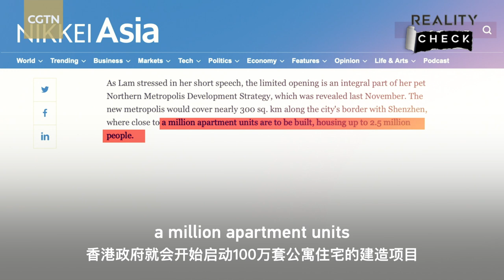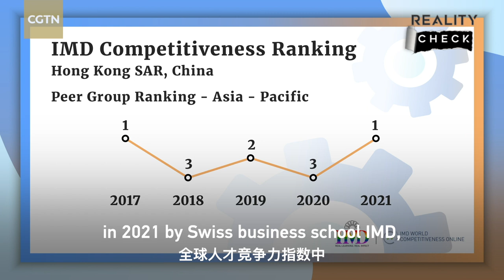What to expect as Hong Kong begins a new chapter?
Hong Kong has remained the world's freest economy over the past 25 years. In the global talent competitiveness ranking in 2021 by Swiss business school IMD, Hong Kong tops all Asian economies. Its economy is integrating with the mainland economy ever closer through the Greater Bay Area which groups 11 cities centered on technology, innovation and high-end manufacturing. As the whole country continues to grow, so will Hong Kong.